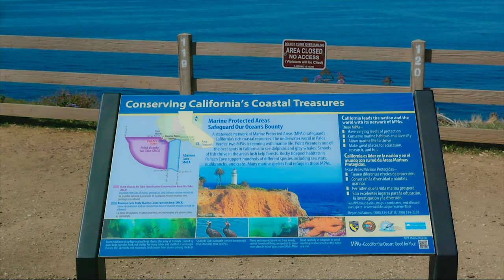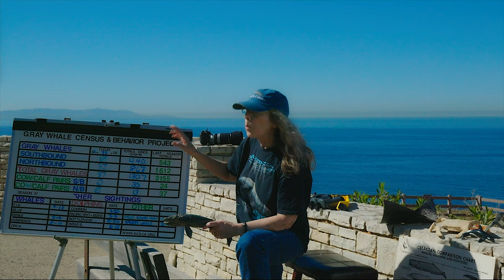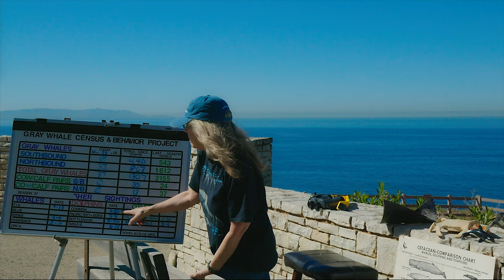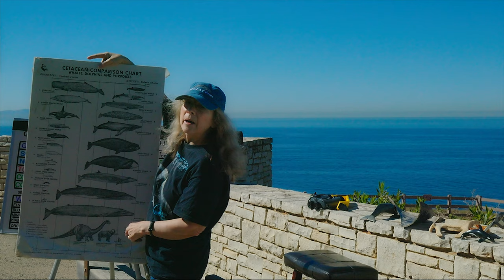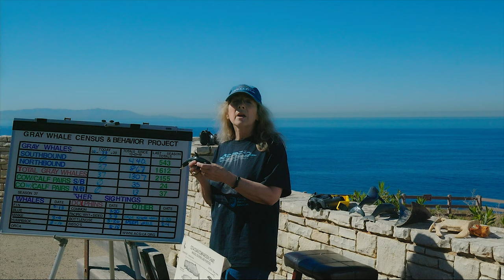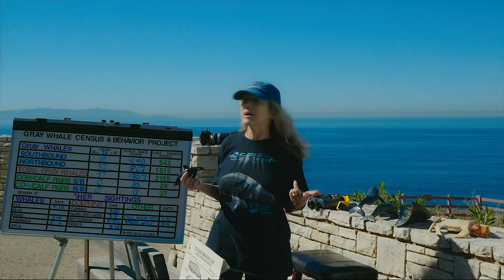Festival of Whales Virtual Lecture Alisa Schulman-Janiger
Dana Point is celebrating our 50th Anniversary of the Festival of Whales, this year our lecture series is virtual today's talk comes from Alisa Schulman-Janiger always a favorite at the Festival.

Alisa Schulman-Janiger is a marine biologist, whale researcher, educator, and wildlife photographer. She has been the Director and Coordinator of the full-season shore-based ACS/LA Gray Whale Census and Behavior Project (which she restarted and extended) since 1984: spotting, tracking, and recording the gray whale migration from the Point Vicente Interpretive Center - with other citizen scientists that she has trained.  Alisa has been photo-identifying California killer whales, archiving their sightings, and studying their distribution, natural history, and behavior for over 40 years; she co-founded the California Killer Whale Project, and is a co-author of the California/Western Mexico killer whale photo-ID catalog.  She has been a member of the Cabrillo Whale watch program and instructor training whale watch naturalists for over 40 years. She is a naturalist on boats southern California,  has been a researcher and naturalist in Monterey Bay, Alaska, and Massachusetts, and Baja California, and was a NOAA staff scientist and marine mammal observer on cruises from Alaska to California.  Alisa has a Bachelor's degree in Zoology (emphasis on Marine Biology), and a Life Science Teaching Credential. She was head marine biologist/educator on boats for LAUSD's Sea Education Afloat Program for ten years, and taught Marine Biology, Advanced Marine Science, and Biology in San Pedro High School's Marine Science Magnet for 21 years. She is on NOAA's Stranding Response Team and Large Whale Entanglement Response Team. She has authored or co-authored over two dozen peer-reviewed papers on killer whales, gray whales, humpback whales, and pilot whales, including killer whale, and gray whale, and pilot whale photo-ID catalogs.  Alisa leads all of the Dana Wharf 8 Hour trips as well for more info on Alisa you can follow here on Facebook.